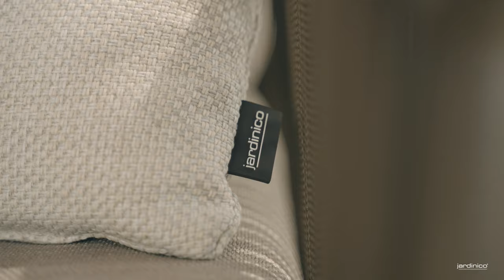Jardinico collection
Made for outdoor living.
Our aim is to create a place to unwind, where you feel the sun and can relax. There are unlimited possibilities, a collection for every style through a wide range of models, colours and finishes.